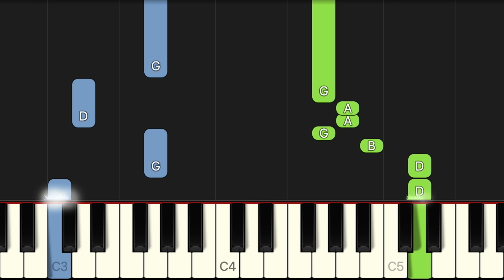Thank God I'm A Country Boy - John Denver | EASY / MEDIUM Piano Tutorial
Thank God I'm A Country Boy - John Denver | EASY Piano Tutorial